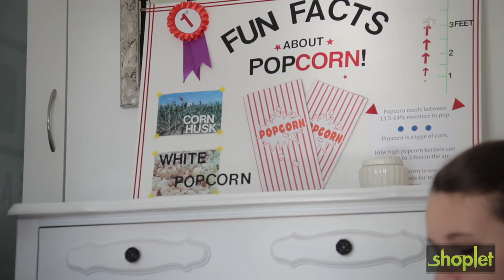Chartpak Press-On Vinyl Letters and Numbers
Easily apply these 1/4" vinyl numbers and letters to clean dry surfaces, indoors and outdoors. Ideal for displays, signs, posters and equipment identification.

We carry over 1 million office products and are continually expanding our assortment of nearly 100,000 green and eco-friendly items. Shoplet a large assortment of office supplies, paper goods, medical supplies, furniture, janitorial supplies and appliances.  Shoplet has a strong green initiative and plants a tree for every order placed on our website. Whether you’re an enterprise of budding entrepreneur, Shoplet has everything you need for your business.